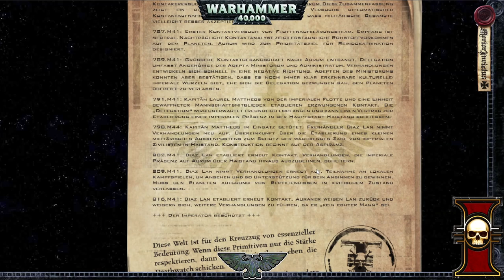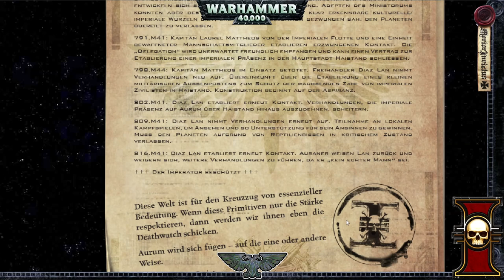[5] [WH40K DW] Der Preis der Hybris: Die Ehre der Deathwatch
"Wann auch immer der Tag in Finsternis gehüllt ist und der Sieg in Frage steht, sollst du nicht bei der Maschine nach Hilfe suchen, sondern bei deinen Brüdern. Die Maschine kann dir nur dann den Sieg bringen, wenn du ihr zeigst, wie sie ihn erreichen kann. Deine Brüder jedoch werden auf das leiseste Wort von dir hin durch das Feuer und das schrecklichste aller Gemetzel gehen und dir den Sieg bringen, einfach weil du sie darum gebeten hast."
+++ Codex Astartes -
Aus den Lehren des Roboute Guilliman aufbewahrt in der Apocrypha von Skaros+++

Urzeitwelt Aurum
Diaz Lan ist ein Freihändler und Verbindungsmann zwischen der Deathwatch und dem Achilus-Kreuzzug. Er kommt zur Wachfestung Erioch und bittet die Ordensbrüder um Hilfe bei den Verhandlungen mit den unkooperativen Auranern.

Rylus Dunkelgeißel ist der sogenannte Caele von Aurum.
Dieser Titel sichert ihm die Loyalität der unzähligen Stämme und aufstrebenden Dörfer des Planeten. Er herrscht von der auf einer Klippe gelegenen Hauptstadt Haistand aus über die Welt. Die Gesetze des Caeles hindern die Ordensbrüder zumindest anfänglich daran, Haistand zu verlassen.

Wir spielen Warhammer 40K Deathwatch und die Spieler übernehmen die Rolle einer Elite-Einheit der Space Marines. Die Adeptus Astartes, Sternenkrieger des Imperiums. Mit dabei ein Space Wulf Sturmmarine namens Thordal, Ultramarine Taktiker Octavius. Sie bekommen Verstärkung von dem Dark Angel Apothecarius Gabriel und dem Raven Guard  Sturmmarine Bruder Kraai an. Zusammen mit dem Imperial Fist Devastator Wilhelm kann auch der Salamander Yffryt sein brennendes Promethium über die Feinde spucken.

Möge der Imperator sie beschützen!

mehr Deathwatch

Lets Play Warhammer40K Deathwatch

Meine Ausrüstung:
Rode NTUSB Kondensatormikrofon

▬ Künstler ▬

▬  Kanal-Unterstützung  ▬

▬  Rechtliches  ▬

§ 51 Zitate
1. einzelne Werke nach der Veröffentlichung in ein selbständiges wissenschaftliches Werk zur Erläuterung des Inhalts aufgenommen werden,
2. Stellen eines Werkes nach der Veröffentlichung in einem selbständigen Sprachwerk angeführt werden,
3. einzelne Stellen eines erschienenen Werkes der Musik in einem selbständigen Werk der Musik angeführt werden.